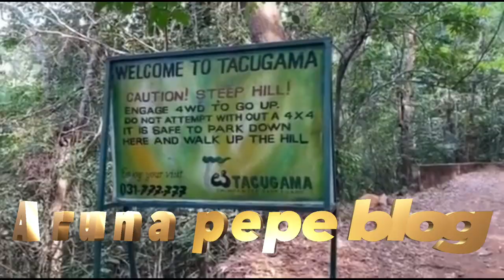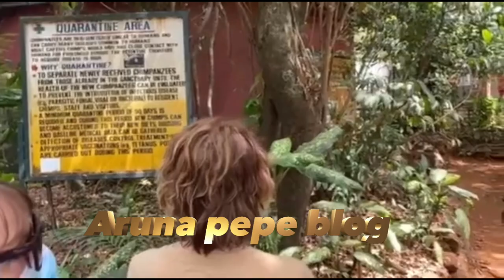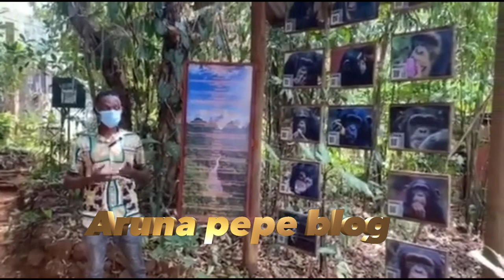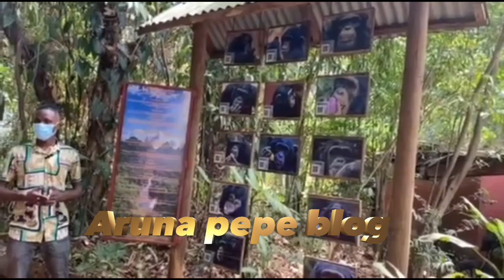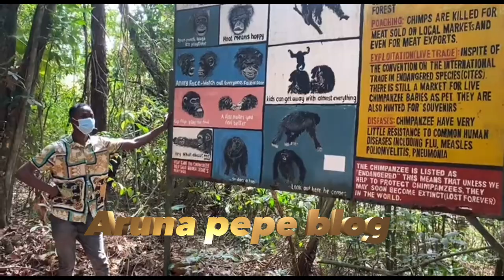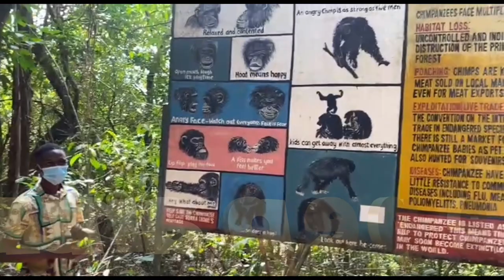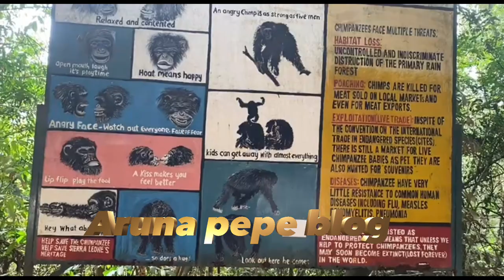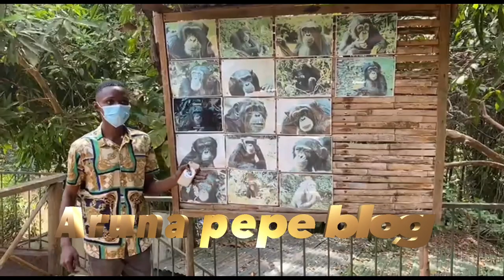Welcome to Sierra Leone 🇸🇱 Chimpanzees Country. Please watch this Video 📹.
The Tacugama Chimpanzee Sanctuary, located on the outskirts of Freetown, is a refuge for orphaned chimpanzees in Sierra Leone.

Part of a network of sanctuaries in West Africa, Tacugama provides a home for orphaned western chimpanzees, which are critically endangered.

Mongabay’s Ashoka Mukpo visited Tacugama in April and sat down with Bala Amarasekaran, the sanctuary’s founder.

In the 1970s, there were around 20,000 critically endangered western chimpanzees in Sierra Leone. But by 2008, when the most recent census was carried out, there were only around 5,500 western chimpanzees (Pan troglodytes verus) left. Like those of its neighbors in West and Central Africa, Sierra Leone’s chimpanzee habitats are shrinking — and so are their numbers.

Some are pushed out of their natural habitats to make way for agriculture, logging and the development of roads or other infrastructure. Others fall victim to hunters or are trafficked as illegal pets. When they leave behind orphaned babies, there aren’t many good options for what to do with them. Sierra Leone has a long list of urgent needs, and caring for young chimpanzees isn’t at the top of it.

For nearly 30 years, the Tacugama Chimpanzee Sanctuary has been trying to fill that gap.

Located about an hour’s drive past the outskirts of the capital, Freetown, Tacugama was founded in 1995 by Bala Amarasekaran, who immigrated from Sri Lanka to Sierra Leone as a teenager. In 1989, Amarasekaran ran across an emaciated chimpanzee orphan in the countryside. He paid $30 for the young male, which he and his wife named Bruno.